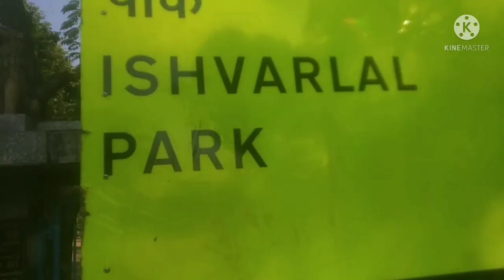my 2 VLOG 😋